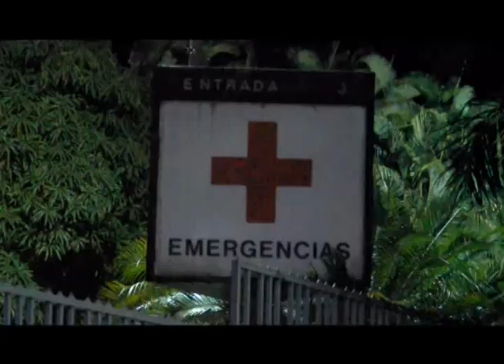NIÑO DE 2 AÑOS MURIÓ EN ATAQUE ARMADO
En los últimos días han fallecido tres menores de edad en ataques con armas de fuego, esta vez un niño de dos años y tres meses murió cuando varios sujetos atacaron el negocio de su abuela.